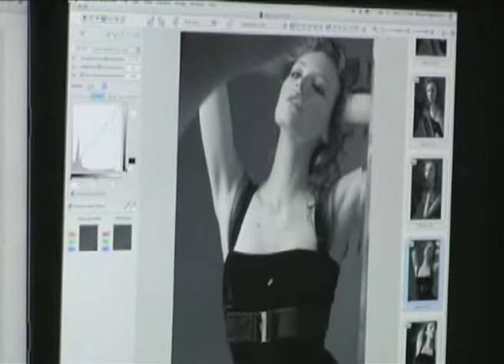Mona Johannesson Rock And Rose Behind The Scene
Drums : Christophe Landemaine - Skultdesign
I take care of arrangements, all instruments, rec, mix, mastering.